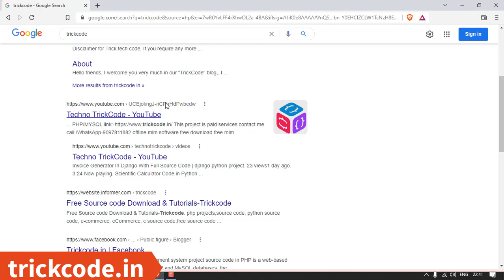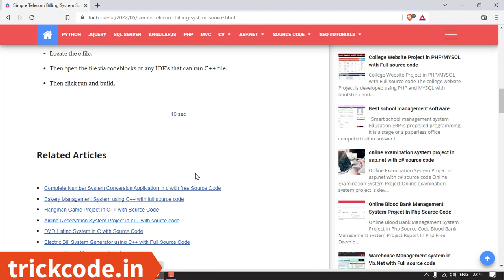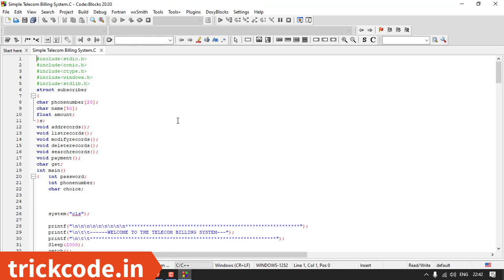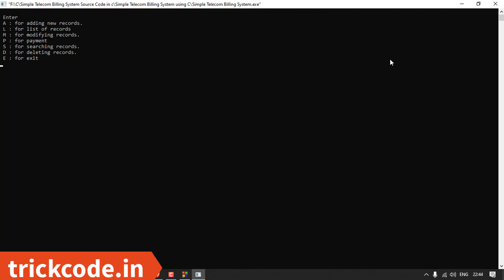Telecom Billing System Project in c With Source Code | C Language Projects with Source Code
The Simple Telecom Billing System with Source Code includes a telecom billing application with some simple functions like taking in customer information and matching it to account details.

telecom billing system project in c with source code